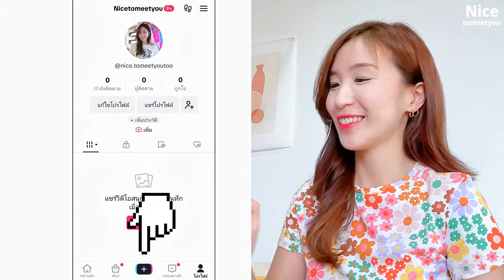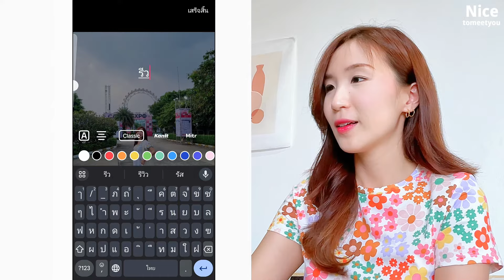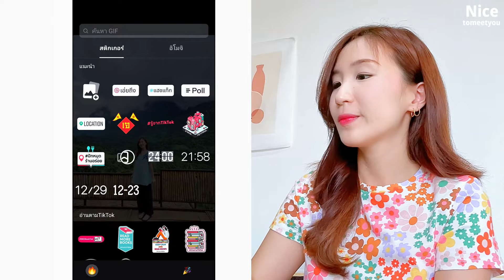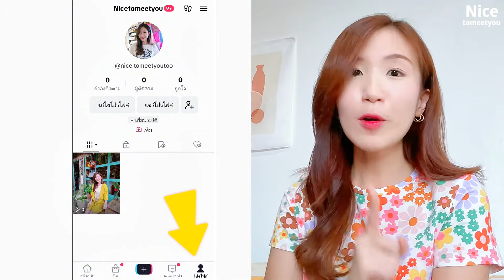ทำภาพนิ่งให้เป็นวิดีโอ ใน TikTok ทำภาพเคลื่อนไหวในติ๊กต๊อก | ครูไนซ์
ทำภาพนิ่งให้เป็นวิดีโอ ใน TikTok 💖
ทำภาพเคลื่อนไหวในติ๊กต๊อก ง่ายๆด้วยมือถือ
วิธีทำภาพนิ่งให้เป็นวิดีโอ ทำภาพเคลื่อนไหว ✨
เปลี่ยนรูปภาพให้เคลื่อนไหวได้ ใส่ได้หลายรูป
🔸อยากทำรูปภาพให้เป็นวิดีโอสวยๆ
🔸อยากรวมรูปภาพเป็นวิดีโอ ภาพเคลื่อนไหวได้
ทำได้ง่ายๆ ทำตามคลิปนี้เลย ☺️✌🏻
มาทำคลิปวิดีโอกับครูไนซ์กัน ❤️